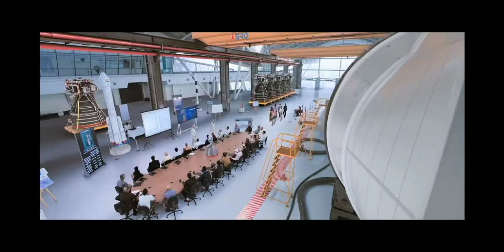Mission Mangal Official trailer. Akshay Kumar